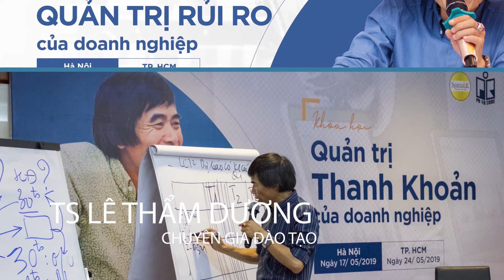QUẢN TRỊ RỦI RO -TS LÊ THẨM DƯƠNG